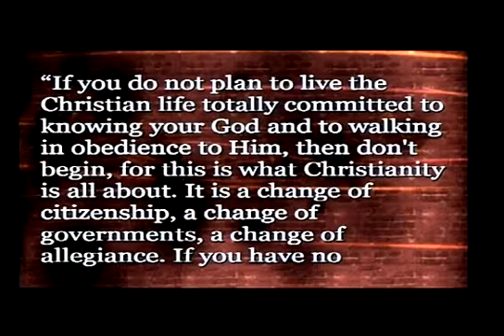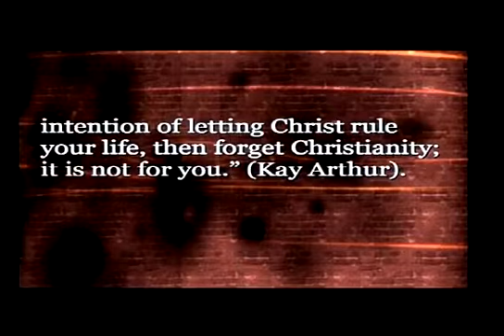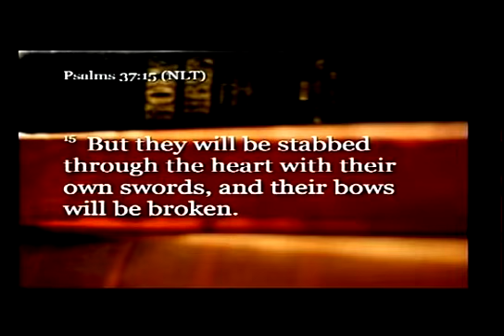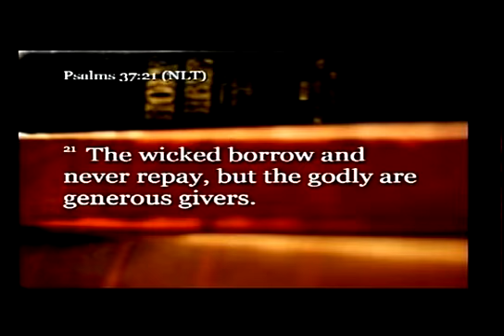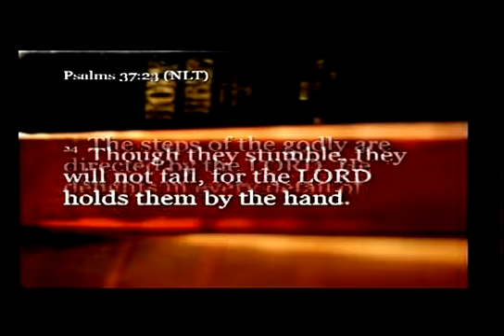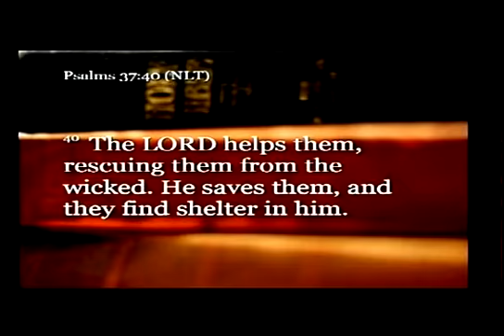Rev. Jorge Damasceno - Psalm 37 - 09/08/2015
Rev. Jorge Damasceno speaks about Psalm 37